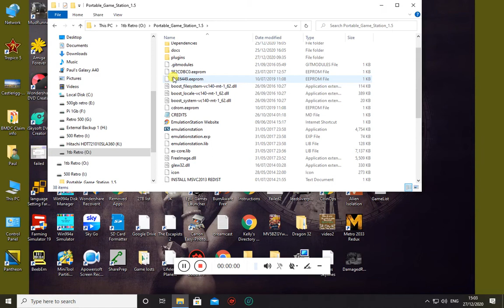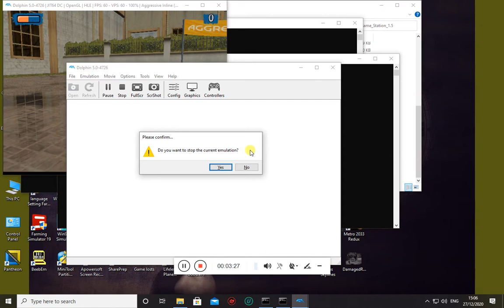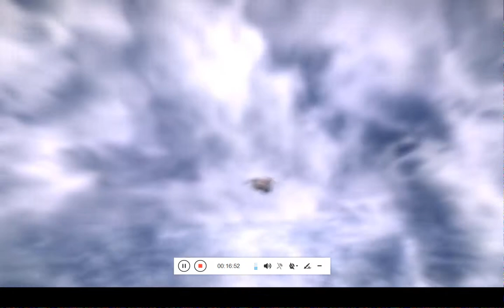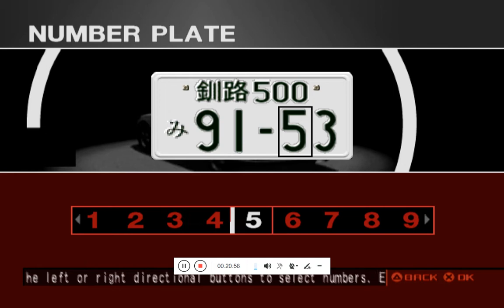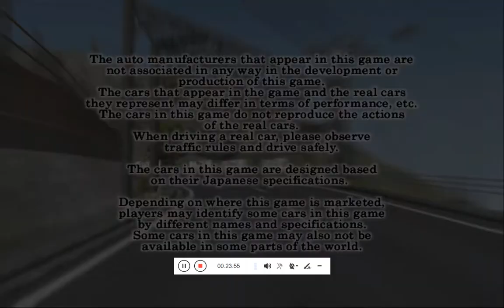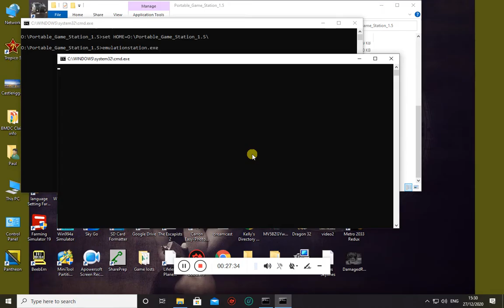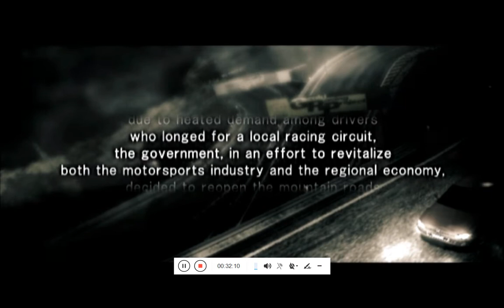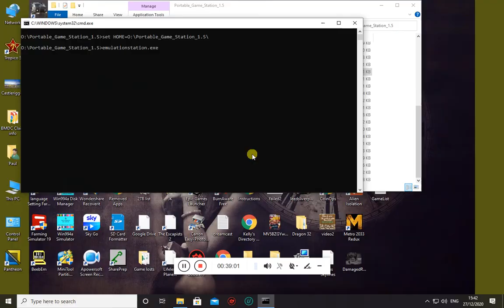EmulationStation 1TB drive Demo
This is running on an old I3 processor so PS2 emulation is not the best, but on I5 or newer processors is flawless.